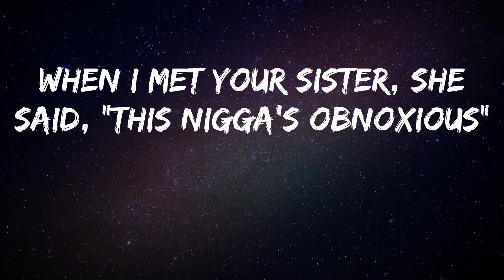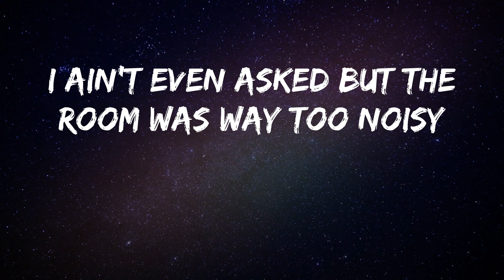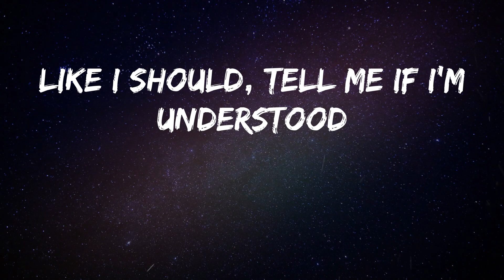Baby Keem - first order of business (Lyrics)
Song: first order of business - Baby Keem
Baby Keem is back with first order of business

Woah, yeah
First order of business, dawg
I gotta thank my mama
Second order of business
Share the blessings, no more trauma
Third order of business
Do good deeds and get good karma
First order of business
Give this money to my shorty
Loyalty and gratitude
The only thing you swear me
Will you be the person that's gon' love me in my forties?
First order of business, dawg, I gotta shake the toxic
All this back and forth is weighing heavy on my conscience
When I met your sister, she said, "This nigga's obnoxious"
Fuck the ones comin' for me
Can't focus on the petty, they'll come back and destroy me
Why she speakin' anyway? She fuckin' her employees
I ain't even asked but the room was way too noisy
Yeah
Loyalty and gratitude
Brush my teeth before I see my queen (tick, tick, tick-a-boom)
Wow, who are you? (Ka-boom)
Bitch, I'm two-phone Baby Keem
I think you're selfish, I like soul food
Pussy taste like soul food, that's why you've been my go-to
And that's my whole thing (that's my ting)
I do ho things (that's my ting)
She go both ways (that's my ting), you had a ho-phase
Pussy good, so I come through on my worst days
Like I should, tell me if I'm understood
Yeah